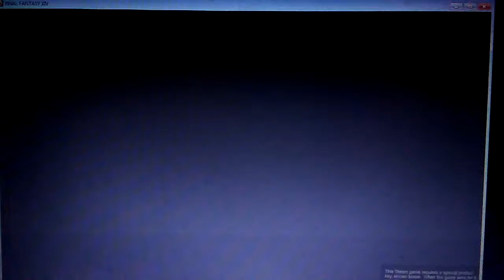FFXIV dungeon scene 2.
I would've recorded the whole thing but my damn memory card kept getting full.. So apologies.